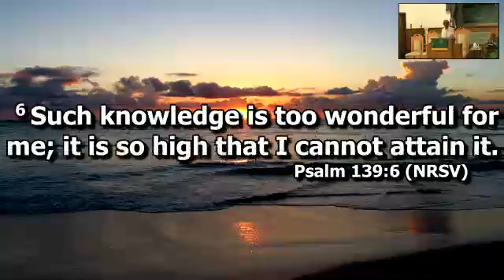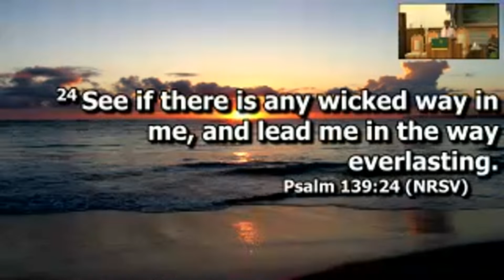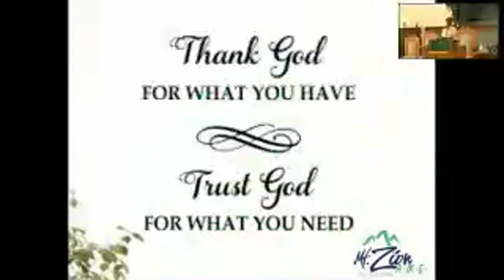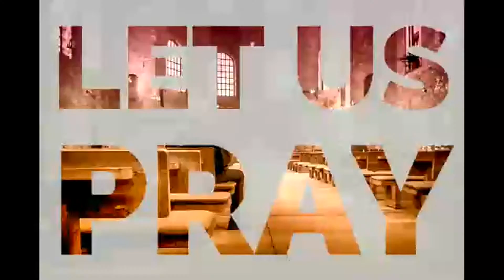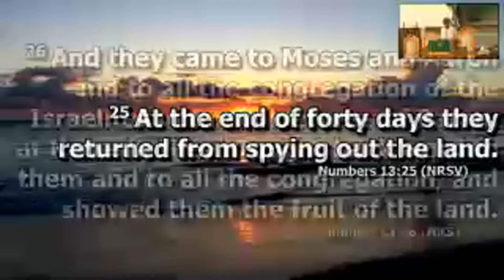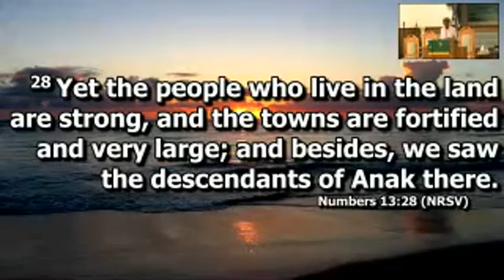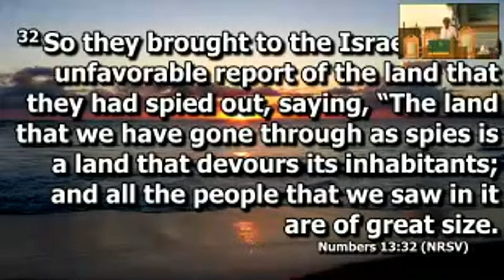Virtual Worship at Mt. Zion AME Church College Park, GA | 07.23.2023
Text: Numbers 13: 25-33
 Sermon: Overcoming Limited Vision
 Scripture: Psalm 139:1-12 ; 23-24
Rev. Dr. Esther K. Powers